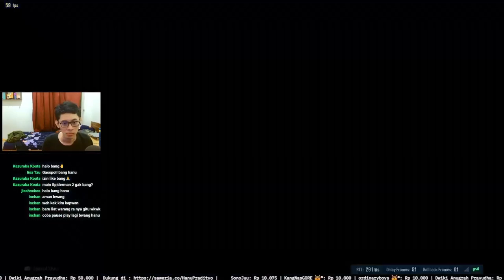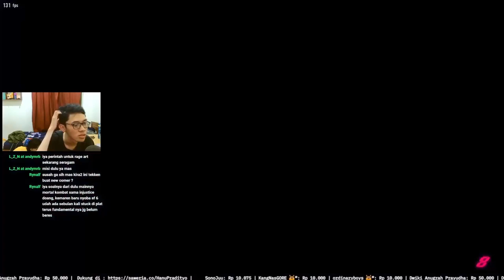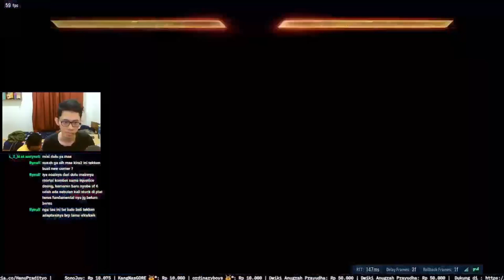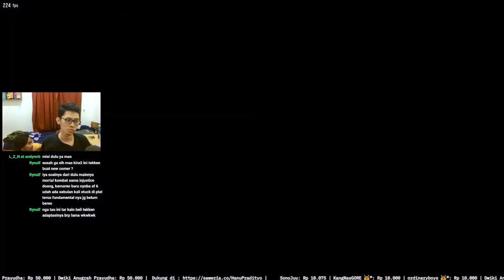Tekken 8 Closed Beta Test - Hwoarang Ranked Montage 02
Montage untuk evaluasi pertarungan dan perkembangan skill. Closed Beta Test Day 02